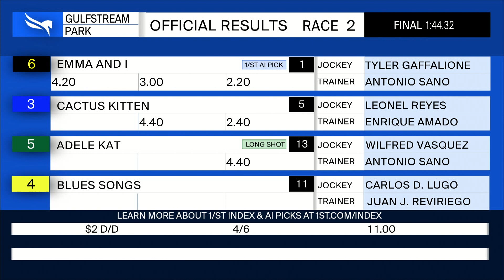Gulfstream Park March 6, 2022 Race 2